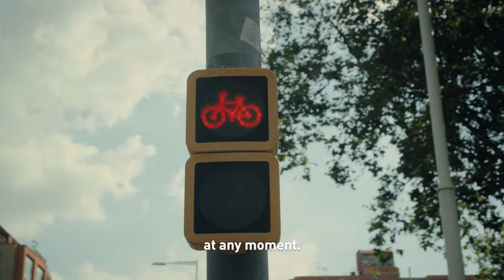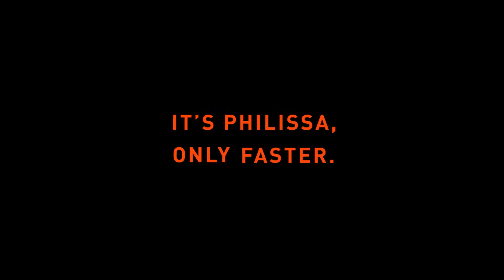Turbo Tales: Philissa- dlaczego wybrała Turbo Como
Philissa jest kucharką-samoukiem, projektantką, krawcową i przedsiębiorcą, dla której przyjaźnie są na pierwszym miejscu. Philissa niebawem otworzy dużą, zorientowaną na społeczność przestrzeń w sercu Barcelony, gdzie będzie prowadzić lekcje gotowania, z muzyką na żywo i nie tylko. Jazda na Turbo Como po prostu sprawia, że jest szczęśliwa.